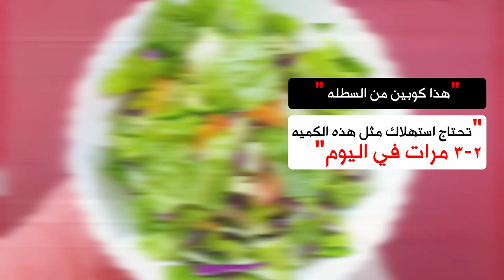كميه الخضراوات الواجب تناولها في السلطه على الوجبه الواحده KETO DIET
هذه هي كميه الخضراوات الواجب تناولها في السلطه على الوجبه الواحده, سواء في حميه الكيتو دايت او غيرها لكي تحصل على الكميه اليوميه المطلوبه من الفيتامينات والمعادن والالياف